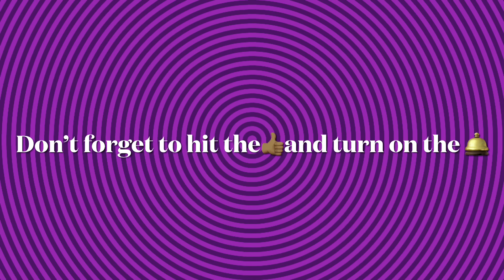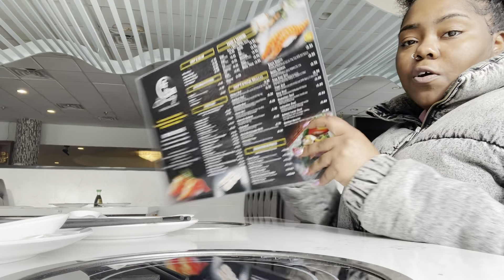ROADTRIP? First time driving on the highway (super scary)and hotpot mukbang!!!!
Hey and welcome back to they channel. Hope everyone is having a great day. I told you guys I’m back and full effect.
    Don’t forget to hit that 🛎 and the 👍🏾 button